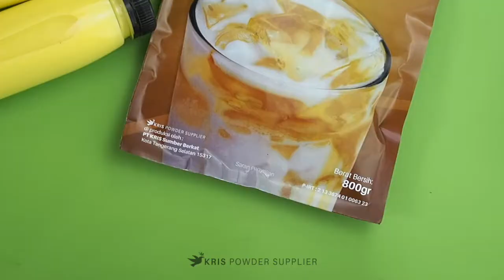Cara membuat minuman enak dan sehat :ORIGINAL BANANA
ORIGINAL

ORIGINAL (ORIGINAL Powder) memiliki rasa yang sangat lembut dan penghilang haus serta aroma yang sangat nikmat. Sekali coba selamanya takkan lupa dan akan menjadi minuman favorit kamu. ORIGINAL terbuat dari creamer alami yang sangat kaya akan rasa. Tersedia 36 pilihan rasa yang sangat memanjakan lidah kamu.

ORIGINAL sangat mudah pembuatan cukup masukkan 90gr gula halus dan 75gr original, tambahkan 750 ml air minum, aduk hingga semua tercampur simpan di lemari es minuman enak sudah bisa di buat kapan saja dan dimana saja.

Berat Bersih: 800 gr
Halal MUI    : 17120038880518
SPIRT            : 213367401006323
Expired         : 6 bulan dari pemesanan

Tersedia rasa :
Greentea
Taro
Redvelvet
Bluevelvet
Thaitea
Cottoncandy
Chococreamy
Chococaramel
Vanilla
Milktea
Bubblegum
Oreo
Mentos
Cappuccino
Mochaccino
Tiramisu
Mocha
Whitecoffee
Duriancoffee
Peppermint
Chocomint
Strawberry
Banana
Avocado
Lychee
Honeydew
Durian
Mango
Passionfruit
Blueberry
Kiwi
Guava
Grape
Cranberry
Raspberry
Charcoal

Saran Penyajian :
1. Masukkan 90gr gula halus, 75gr original,
2. Tambahkan 750 ml air minum, aduk hingga semua tercampur
3. Masukkan ke gelas atau botol, simpan di kulkas atau bisa ditambah dengan es batu
4. ORIGINAL siap dinikmati